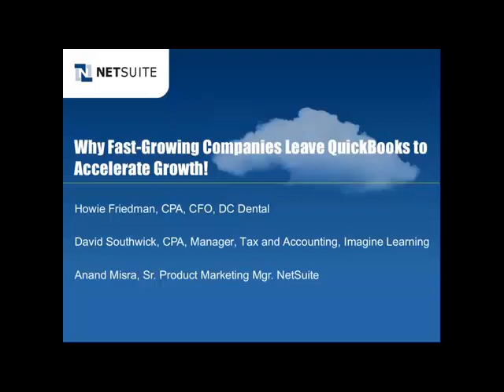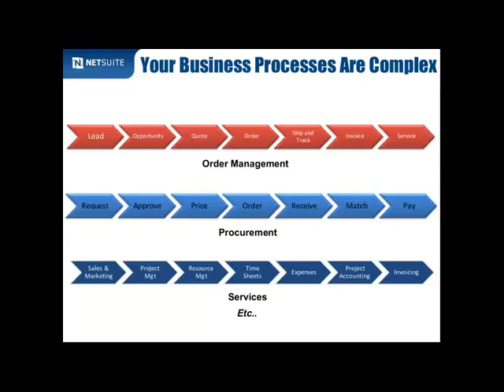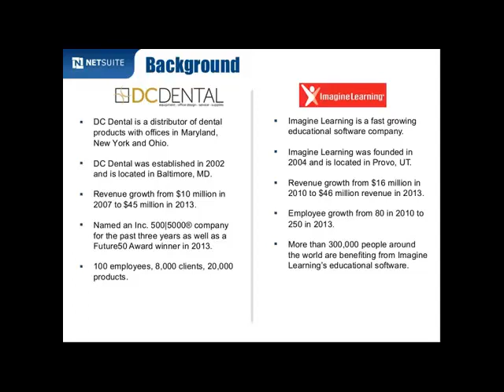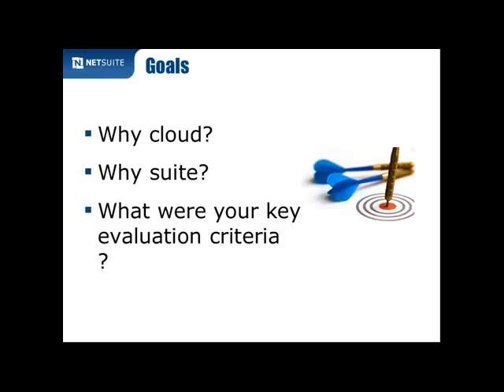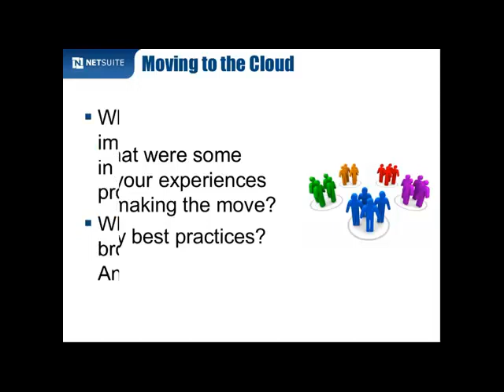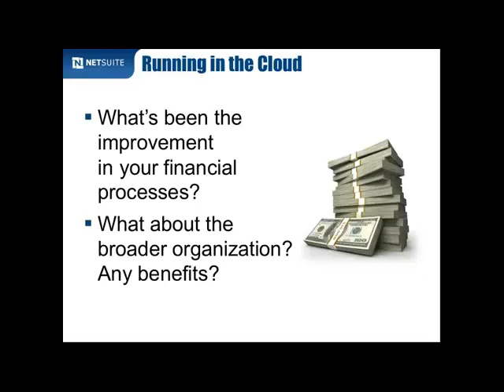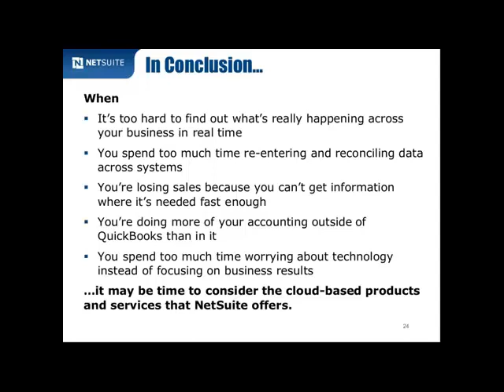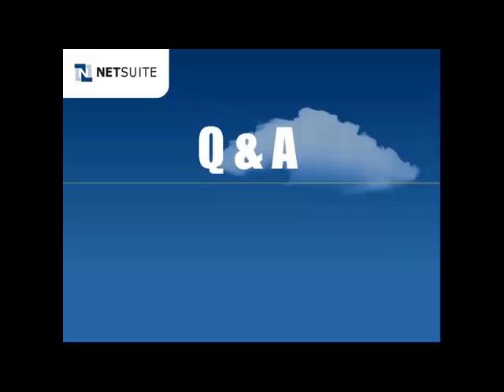CuriousRubik - NetSuite : Webinar Why Fast Growing Companies Leave QuickBooks to Accelerate Growth